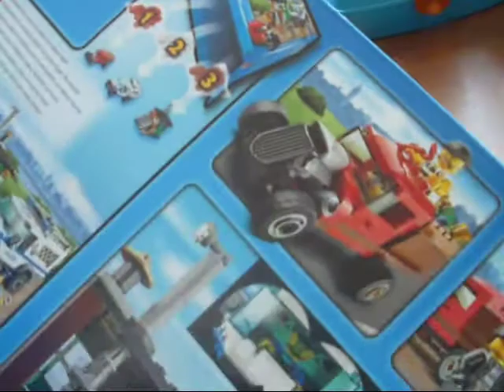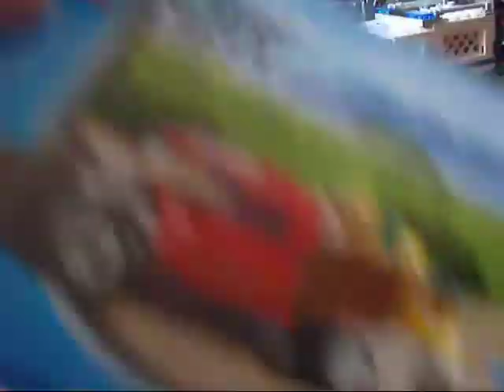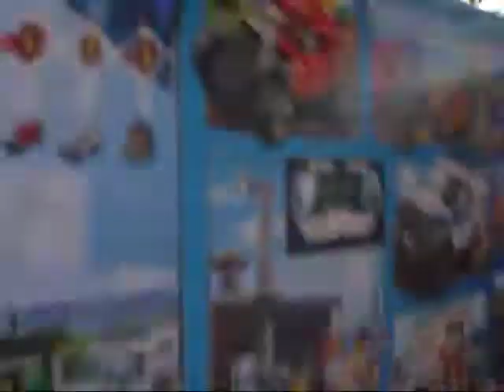Lego City Police Dog Unit Set 60048 Review